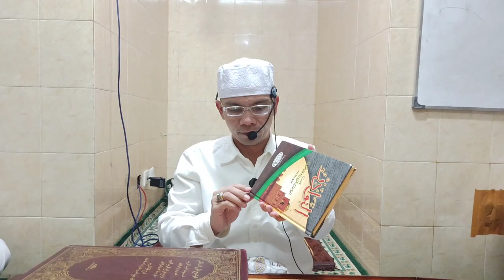Al Ustadz AHMAD Al BADAWI,Adanya Balasan ALLOH 16 Desember 2023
Annawadir :

Hikayat Yg Ke 120. Ada Nya Balasan Dari ALLOH Walaupun Lama Waktu nya.
Pengajian Di Musolla Nur Rohim Bukit Duri.
                     Jakarta Selatan
16 Desember 2023 M / 3 Jumadal Tsani 1445 H